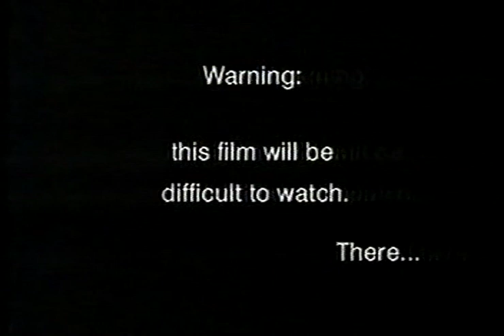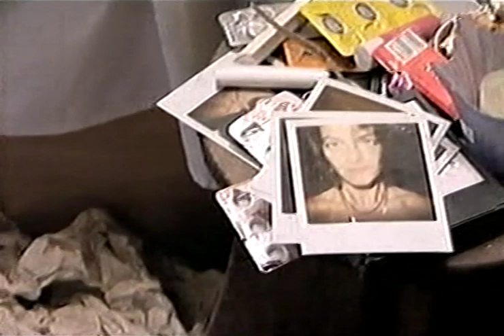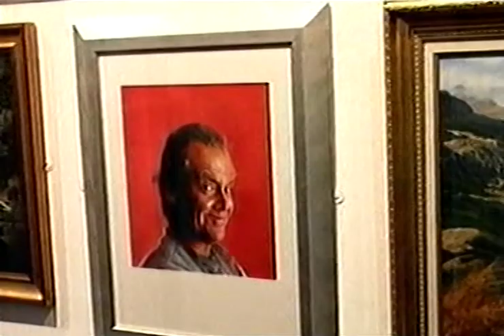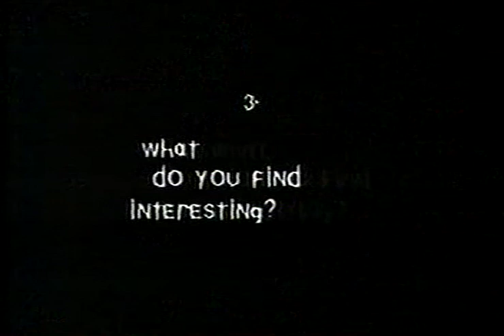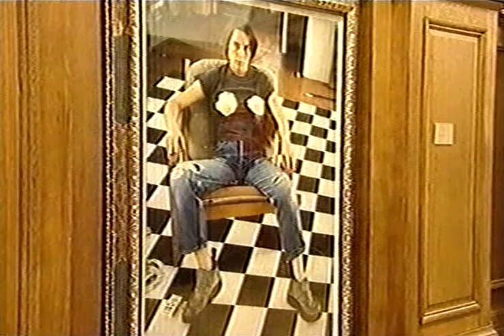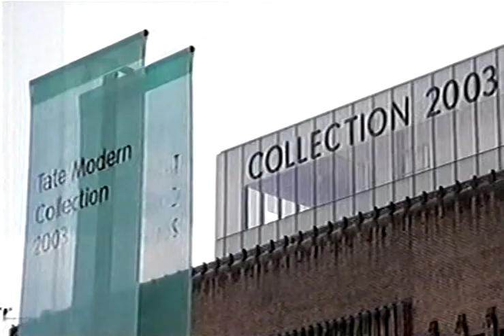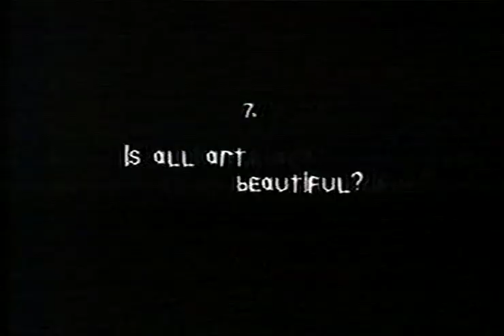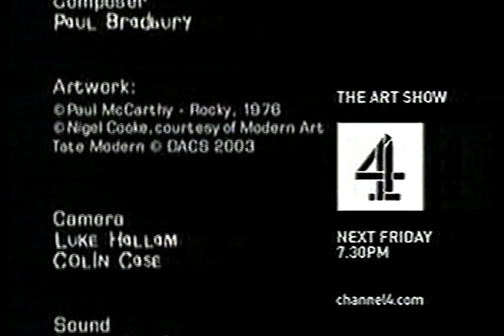Chapman Brothers interview (How Sick Is Your Art, 2003)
The Art Show, 14/11/03 - Jake & Dinos Chapman talk about their style.
Not my copyright (obviously), just sharing found ephemera.